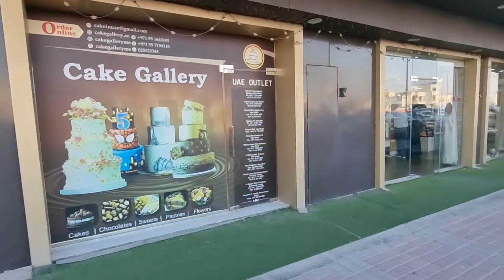Is Weekend Aai Birthday Invitation🥳🥳🥳(family friends get together ❤️)